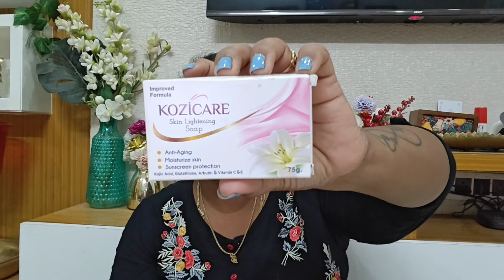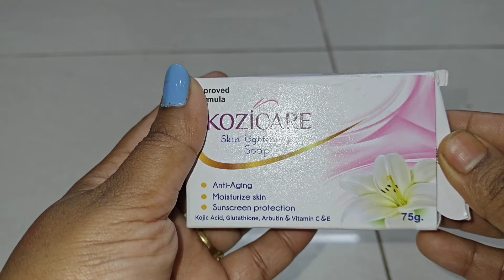forest లో safari Animals || dream అంటే మామూలుగా కాదు || orginal chocolate పండు||Wayanad to Bangalore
KOZICARE SOAP Kozicare soap is very powerful skin Lightening product, aggressively exfoliates the top layer of the skin, dead skin cells will start to build up, gives you natural lighter skin tone, use regularly, you definitely consider a product has many benefits anti-aging, moisturize skin, sun screen protection, anti-bacterial, use for all types of hyper pigmentation.
 KOZICARE CREAM Kozicare skin Lightening cream is specially formulated to give your skin a perfect, lighter complexion. It visibly reduces the appearance of all skin discolorations including freckles, age spots, liver, and scars. This product contains ingredients such as kojic acid works on skin and gives a nourished fairer and brighter skin and also controls melanin production and brings radiance to the skin. Kozicare skin Lightening cream containing kojic acid and Glutathione may lighten the skin, which can improve the appearance of age spots and sun damage.